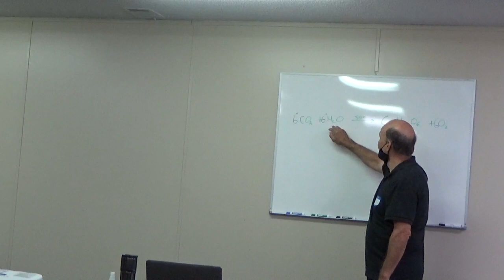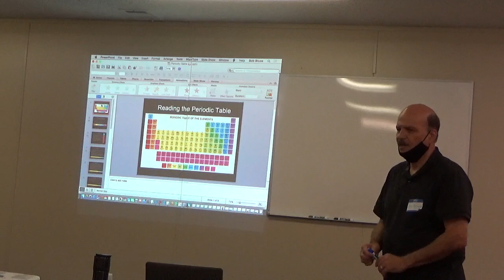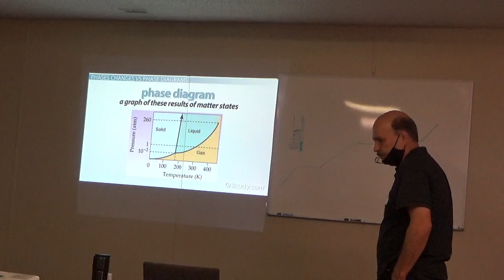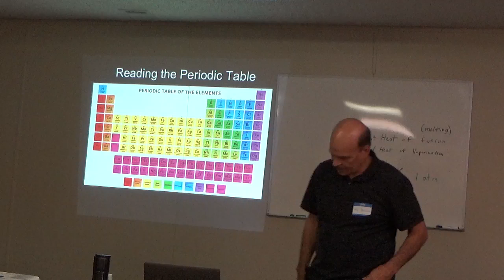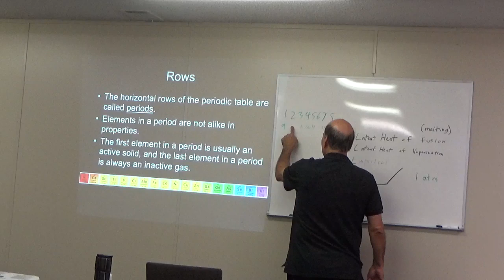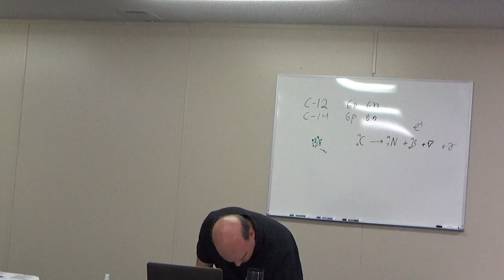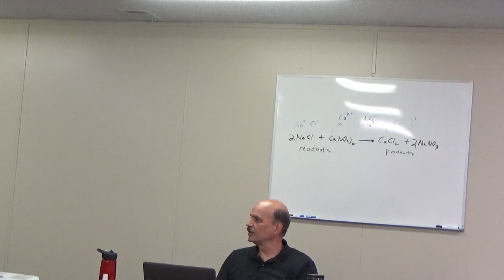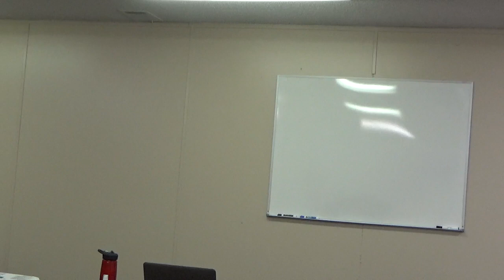Chem Lab, T2, Week 05